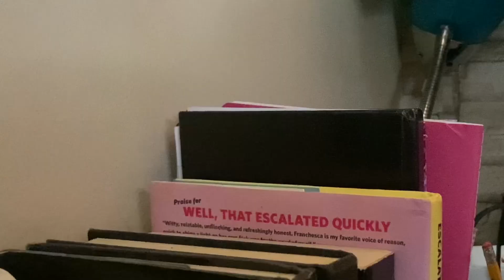A Conversation About Change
I wrote everything here so heehehe yall in my business a lil bit🤭 but thank you for giving me your time. I hope you’re doing good and feeling good, and I wish you all the best! I love you lots! Thank you for coming💗💗

Have a great day babess💙 (or night, or evening, or whatever wherever you are)